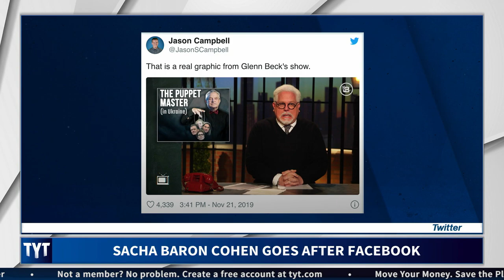Sacha Baron Cohen RIPS Facebook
Sacha Baron Cohen denounced tech giants Facebook, Twitter, YouTube and Google. Cenk Uygur, John Iadarola, and Mark Thompson, hosts of The Young Turks, break it down. MORE TYT

"Sacha Baron Cohen has denounced tech giants Facebook, Twitter, YouTube and Google as “the greatest propaganda machine in history” and culpable for a surge in “murderous attacks on religious and ethnic minorities”.

Baron Cohen was speaking on Thursday at Never Is Now, the Anti-Defamation League’s summit on antisemitism and hate in New York, where he was presented with the organisation’s international leadership award. He said that “hate crimes are surging, as are murderous attacks on religious and ethnic minorities” and that “all this hate and violence is being facilitated by a handful of internet companies that amount to the greatest propaganda machine in history”

Hosts: Cenk Uygur, John Iadarola, Mark Thompson

Cast: Cenk Uygur, John Iadarola, Mark Thompson